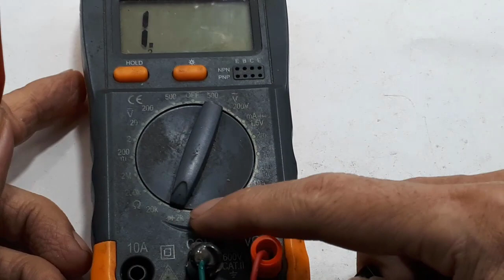Infra Red Receiver Universal Ide Kreatif DIY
Video ini hanya menerangkan dan test Infra Red Receiver.
Untuk aplikasi, bisa kalian tungggu video selanjutnya.